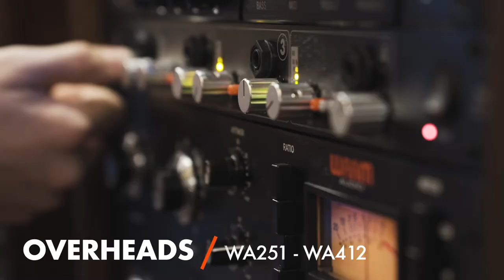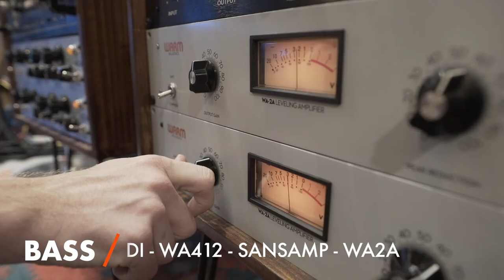Warm Audio // Foxtrails "Merlin" - Dubway West Studios - WA-47 Tube Condenser Microphone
Warm Audio featured artist Foxtrails continue to work on their second album. Watch as they track an early version of “Merlin” at Dubway Recording Studios using the WA-47!